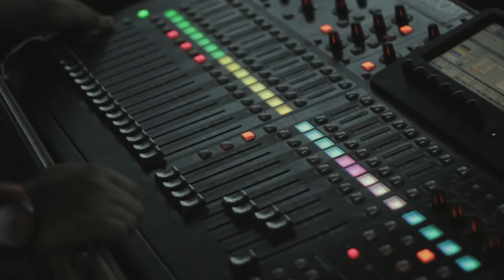TEASER LIVE SESSION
Terima kasih kami ucapkan kepada

Hornycupcakes Store & Kingdom Studio Semarang

UNOriginal